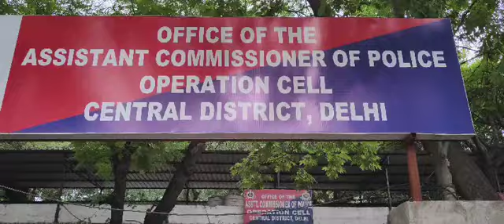TEAMS OF PS DBG ROAD AND SPECIAL STAFF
CENTRAL DISTRICT STRIKE

• TWO AUTO-LIFTERS ARRESTED BY THE TEAMS OF PS DBG ROAD & SPECIAL STAFF, CENTRAL.
• MANUAL, TECHNICAL SURVILLANCE, LOCAL INFORMATION AND ACTIVE AND VIGILANT POLICE TEAM LED TO THE ARREST OF THE ACCUSED.
• ONE STOLEN SCOOTY, TWO MOTORCYCLES AND ONE FAKE NUMBER PLATE HAVE BEEN RECOVERED.
• ACCUSED VINAY @ BEENU IS PREVIOUSLY INVOLVED IN 02 CRIMINAL CASES
• FOUR CASES HAVE BEEN WORKED OUT ALONG WITH THE ARREST OF THE ACCUSED VINAY @ BEENU AND ALTAMAS.

 TEAM AND OPERATION OF PS DBG Road–

On 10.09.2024 ASI Balram and HC Mahesh of PS DBG Road were on picket checking near Rani Jhansi Flyover. At about 12:15 AM they noticed a person coming towards their picket on a scooty in a suspicious manner. On this the team directed the person to stop for checking but seeing the presence of police, he left the scooty on the spot and tried to flee from the spot. ASI Balram and HC Mahesh quickly went after the person and after a brief chase they managed to apprehend the person.

Upon questioning the he disclosed his name and address as Vinay @ Beenu R/o Gali Pipal Wali, Motia Khan Paharganj, Delhi, Age 25 yrs. On checking it was found that the scooty was not having any number plate and he could not give proper response. On checking, the scooty was found stolen from the area of PS Paharganj vide E-FIR No.023847/2024 dated 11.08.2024. Accordingly, the accused has been arrested by IO/ASI Manjeet Singh vide DD No. 12 dated 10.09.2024 U/s 35(1)(E)/106 BNSS PS DGB Road, Delhi.

TEAM AND OPERATION OF SPECIAL STAFF -

Similarly on 09.09.24, at about 23:00 Hrs, secret information was received by team of Special Staff, Central District that one boy namely Altamas who is involved in multiple motorcycle theft in different areas of Delhi was expected to come at Gandhi Market, Minto Road, Delhi in a stolen motorcycle. The information was developed and accordingly a dedicated team was constituted led by Inspector Rohit Kumar, I/C Special Staff comprising SI Deepak, ASI Pramod, ASI Yajurvendra, ASI Sanjeev, HC Munesh, HC Vikash, HC Dhiraj, HC Amarjeet, Ct Gaurav and Ct Anil under the overall supervision of Shri Suresh Khunga, ACP Operation, Central to nab the accused. Secret informers deployed in the area to get intelligence and information in this regard.

On the basis of information extracted from secret informers, the team along with informer laid a trap near Gandhi Market, Minto Road, Delhi. The team kept close eye on it and a trap was laid down. At around 01:40 AM on 10.09.24, the team observed that a TVS Apache black colour motorcycle was coming from the direction of Mata Sundri College. On the instance of informer, the team stopped the motorcycle and apprehended the rider from Gandhi Market, Minto Road, Delhi.

Upon questioning the apprehended person disclosed his name and address as Altamas R/o Mohalla Ther Dariba, PS Kotwali, District Sambhal, Uttar Pradesh, Age- 30 Years. On checking, the bike was found to have a fake number plate and when the chassis number was checked, it was found stolen in Case E-FIR No. 025103/2024, dated 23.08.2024, U/s 305(b) BNS from PS Mandawali.

Further during sustained interrogation, accused Altamas revealed the location of another stolen TVS Apache Grey Color motorcycle near Minto Road Old Quarter rickshaw parking area, which was also found stolen in Case E-FIR No. 022184/2024, 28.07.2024, U/s 305(b) BNS from PS Moti Nagar. He also revealed that two months ago, through a friend, he came into contact with Abbas R/o Turkman Gate, Delhi who is involved in vehicle theft and deals in sale and purchase of stolen vehicles and that  he had already stolen and sold 2/3 bikes in Sambhal. Accordingly, action Vide DD No.41A, dated 10.09.24, U/s 35(1) (e)/106 B.N.S.S, PS Kamla Market has been initiated against the apprehended person and information has been sent to concern Police Stations for further necessary action. Further, efforts are being made to arrest the persons involved in the case.

 ACCUSED ARRESTED-
1. Vinay @ Beenu R/o Gali Pipal Wali, Motia Khan Paharganj, Delhi, Age 25 yrs
2. Altamas R/o Mohalla Ther Dariba, PS Kotwali, District Sambhal, Uttar Pradesh Age- 30 Years.

Previous involvement of accused Vinay @ Beenu:-
1. FIR No. 302/2020 U/s 457/380/411/34 IPC PS Sadar Bazar, Delhi.
2. FIR No. 668/2021 U/s 392/411 IPC PS Sadar Bazar, Delhi.

 RECOVERY-
1. One Stolen Scooty.
2. TVS Apache Grey Colour motorcycle.
3. TVS Apache black Colour Motorcycle,
4. One fake number plate bearing No.UP12BC1639.

 CASES WORKED OUT:-
1. E-FIR No. 8009412 dated 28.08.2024 PS DBG Road.
2. E-FIR No. 80077822 dated 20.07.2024 PS DBG Road.
3. E-FIR No. 025103/2024, dated 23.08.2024, U/s- 305(b) BNS, PS Mandawali, East District, Delhi.
4. E-FIR No. 022184/2024, dated 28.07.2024, U/s- 305(b) BNS, PS Moti Nagar, West District, Delhi.

Further investigation is in progress.

(M. HARSHA VARDHAN), IPS
DY. COMMISSIONER OF POLICE
CENTRAL DISTRICT, NEW DELHI